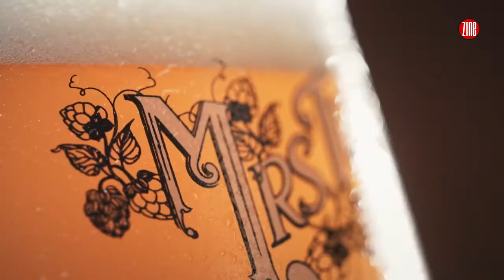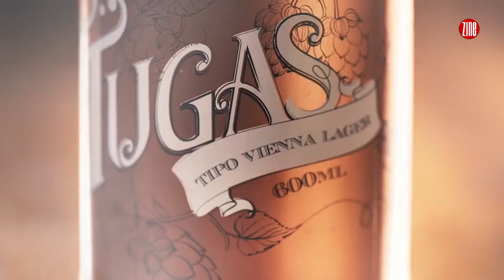Lançamento Mrs. Tugas @ Mr. Tugas :: TV ZINE 750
A Mrs. Tugas é a grande inovação do Mr.Tugas em 2017! A nova cerveja da casa foi elaborada e produzida pela cervejeira Natália Domingues, e veio mostrar, outra vez, que mulher entende muito de cerveja e pode atuar no que ela quiser (GoGirls). Quer saber o que a galera achou da bebida? Dê o play! E não se esqueça: se beber, não dirija!

📣 Quer saber mais sobre o Mr. Tugas?

🏡 O Mr. Tugas fica na Rua Otília de Souza Leal, 310 no bairro Nova Califórnia em Juiz de Fora - MG Telefone